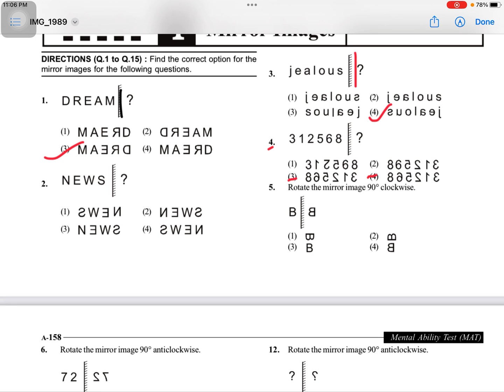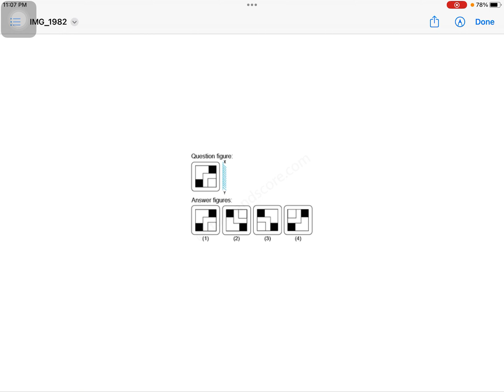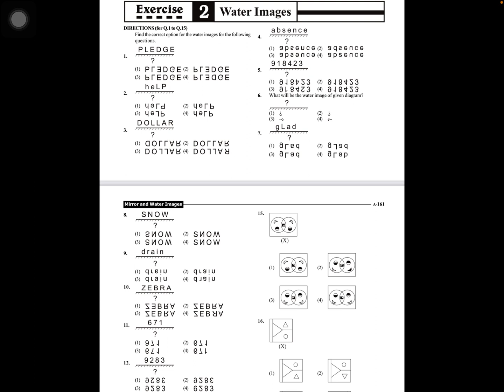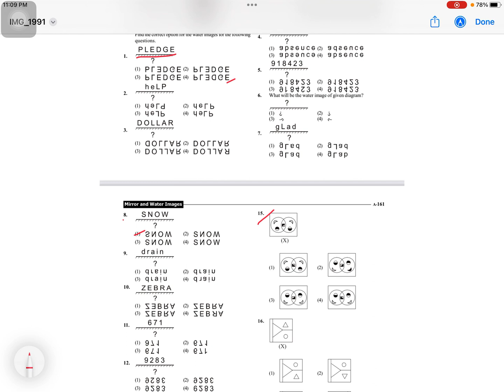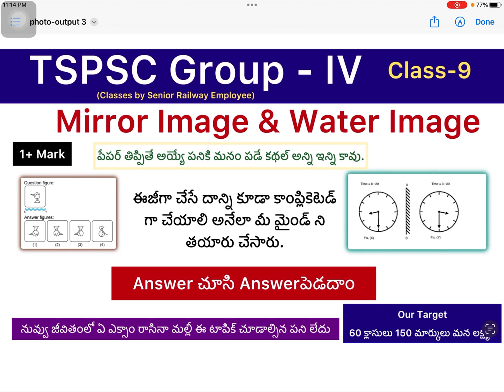Telangana group 4 classes/group 4 paper 2/mirror image & water image/reasoning classes in Telugu